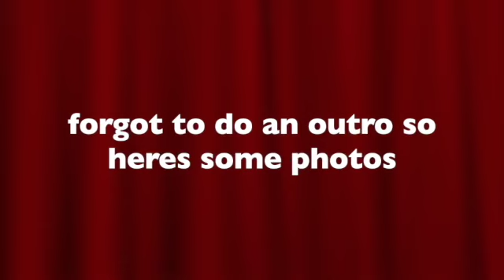Imagine Competition!!!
our last competition vlog of 2022!! onto nationals!